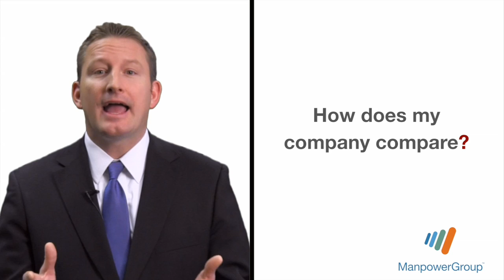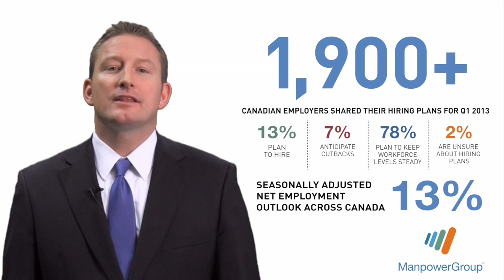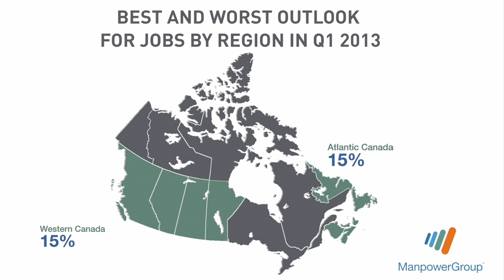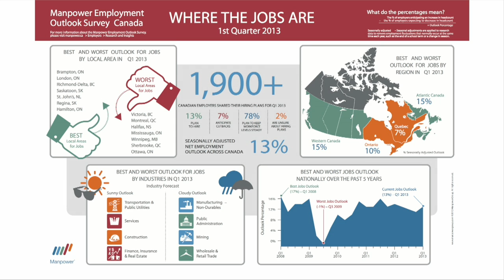Manpower Employment Outlook Survey Canada - Q1 2013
Job news! ManpowerGroup's Byrne Luft tells us where the jobs are in the new year.

With the health of the U.S. economy being top-of-mind for employers and job seekers alike, hiring trends continue to serve as a vital indicator of the state of the nation. That's why for 50 years, ManpowerGroup™ has surveyed employers about their hiring plans for the upcoming quarter though the, Manpower Employment Outlook Survey — the only forward-looking survey of its kind, and unparalleled in size, scope, longevity and area of focus.

To develop one of the most trusted surveys of employment activity in the world, every quarter, we ask more than 18,000 hiring managers to identify the strongest and weakest metropolitan areas, states and industries for hiring and job creation. We're pleased to share the results of this research with you in a variety of useful formats, so you can get an advanced look into hiring plans for the first three months of 2013.